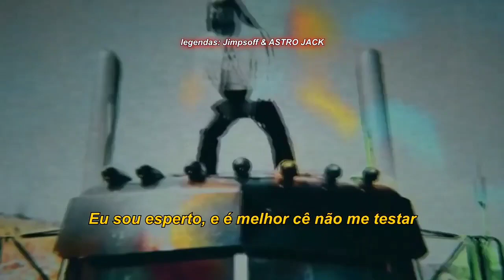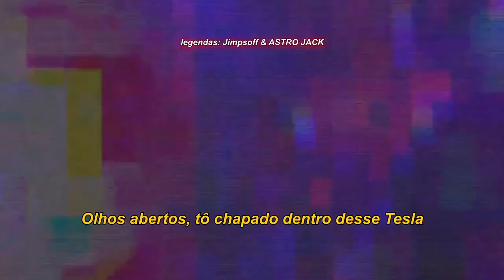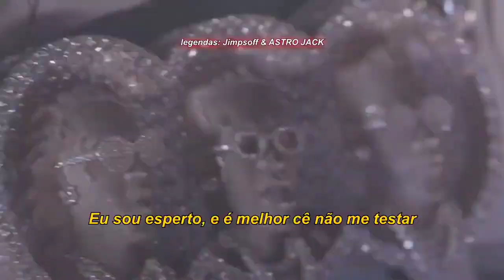Takeoff - Bless Em ft. Travis Scott (Legendado)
Bless Em · Takeoff · Travis Scott

Álbum: Quality Control: Control The Streets Volume 2

Produtor, Artista Associado, Programação: DY
Pessoal de Estúdio, Mixer: Thomas “Tillie” Mann
Artista Associado, Rapper: Travis Scott
Artista Associado, Rapper: Takeoff
A&R Admin: Elizabeth Isik
Pessoal de Estúdio, Engenheiro de Masterização: Colin Leonard
Compositor Lírico: Kirshnick Ball
Compositor Lírico: Jacques Webster
Compositor Lírico: Dwan Avery

Em “Bless Em”, o rapper do Migos Takeoff conta com a ajuda do colaborador frequente Travis Scott pra fazer um som foda.

Travis Scott e Takeoff são colaboradores frequentes. Eles já trabalharam juntos nas músicas de 2017 “Kelly Price” e “Eye 2 Eye”. O Take também foi destaque na “WHO? WHAT!”, a 14ª faixa do álbum ASTROWORLD do Travis.

Tradução e Edição de Vídeo: Jimps Legendas & ASTRO JACK LEGENDAS 🐐🐐